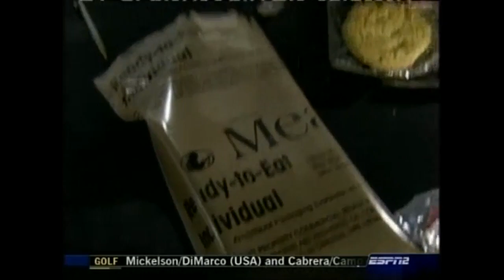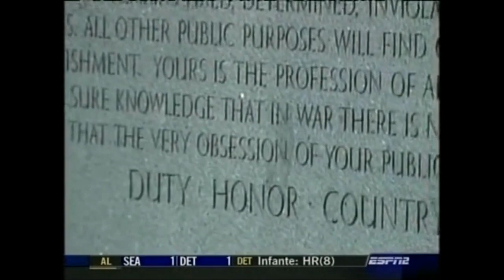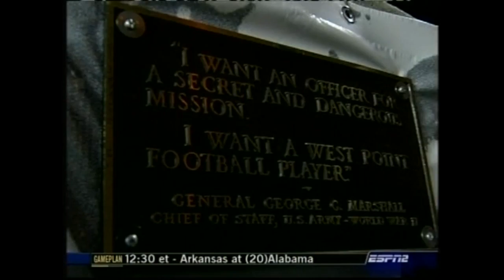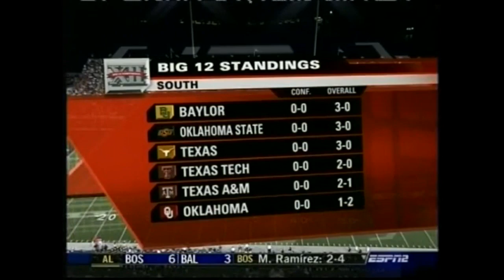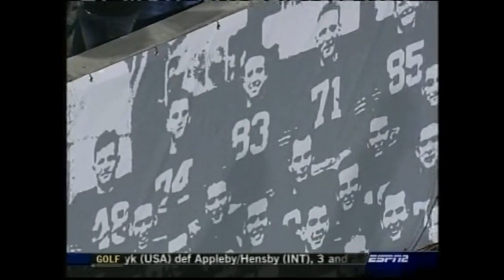2005 - Army vs #22 Iowa State